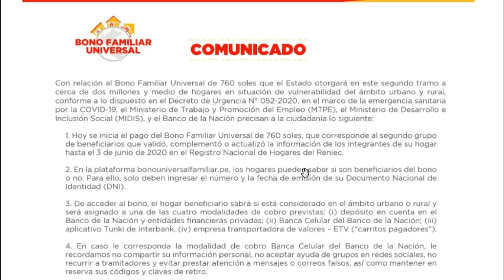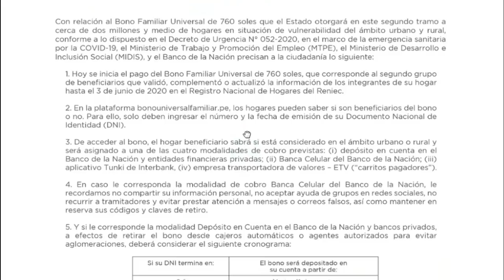YA ESTÁ DISPONIBLE LA PLATAFORMA SEGUNDO PADRON BONO FAMILIAR UNIVERSAL| !ÚLTIMO MINUTO!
Ya está disponible la plataforma de consulta del segundo padrón del bono familiar universal. !Último minuto!